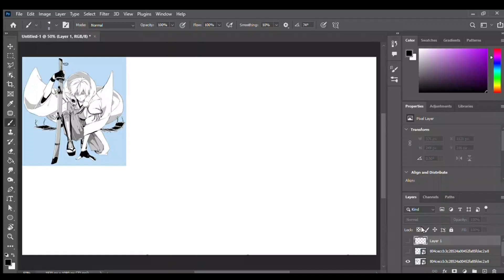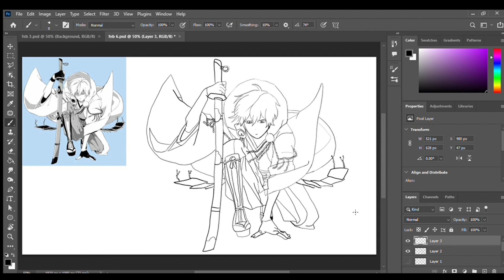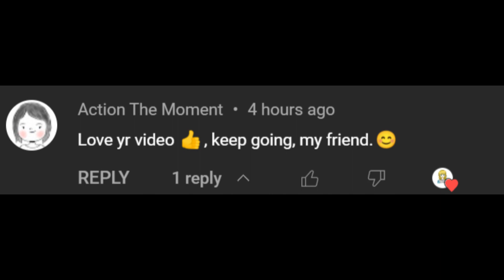Day 58 Of Practicing Art Until I Get Good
Drawing different poses.